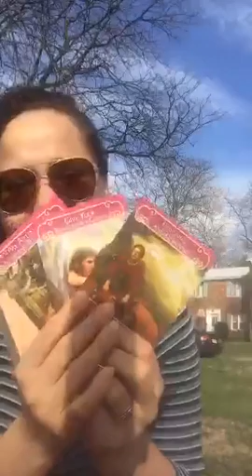Lectura de barajas Romance Tarot 🔮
Recorded on 04/01/2016 08:20 PM UTC by sexualityexpert
Chatham
Live viewers: 9